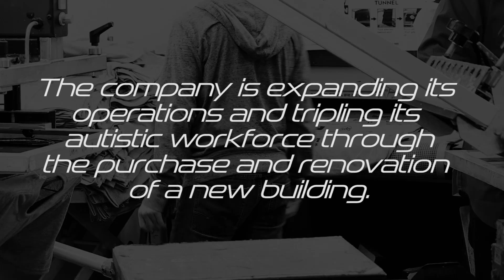This Business of Autism - Trailer Three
WATCH THE FILM TODAY!

This Business Of Autism is an expository documentary film about the economic and societal benefits of employing young adults with autism. Spectrum Designs is a custom screen-printing and embroidery business located in Port Washington, New York. 75% of Spectrum Designs’ employees are on the autism spectrum.

Centered on the acquisition, renovation and launch of their new production facility, which will triple their production and staffing capacity, the film will address the positive impacts of developing profitable businesses while leveraging the unique capabilities of adults with autism. By confronting head-on the reality that an estimated 70% to 90% of these adults are unemployed or underemployed, these businesses can also provide large companies with an avenue for corporate social outreach, mitigate the economic impacts on local communities of housing and caring for adults with autism, and provide hope for families that their children might have sustainable, relevant and stimulating employment opportunities.

In addition to exploring the growth and success of Spectrum Designs, the film examines several other themes and initiatives from across the country. The Autism Job Club, a networking and support organization based in San Francisco, illustrates how their group has made significant progress in placing individuals on the spectrum in high-tech Silicon Valley jobs as well as other industries. Mercyhurst University’s Autism Initiative (AIM) program is helping their students acquire not only the hard skills central to their degree, but also the “soft skills” critical in networking and interviewing. The production team traveled to Erie, PA to conduct interviews with students and administrators, and then to New York City, NY to capture the team in action as they toured companies and conducted mock interviews.

Dr. Temple Grandin, a legend in the autism community, makes a special guest appearance in the film as do New York State Senator Elaine Phillips, former New York State Senator Jack Martins, Nassau County DA Madeline Singas, Town of North Hempstead Supervisor Judi Bosworth, and the former California Director of Employment Development Department, Michael Bernick.